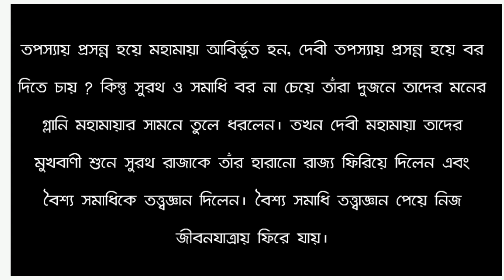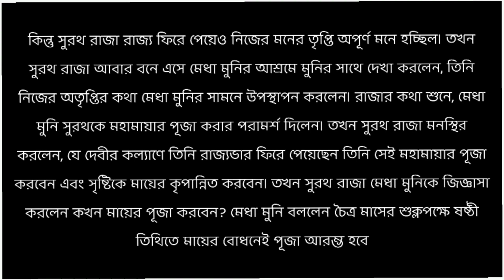বাসন্তী পূজা ২০২৩ | জানুন সময়-সূচী | কীভাবে শুরু হলো জানুন বাসন্তী পুজোর ইতিহাস | Basanti puja 2023